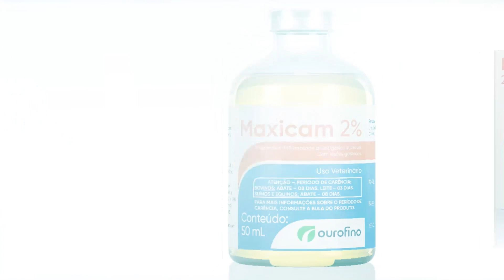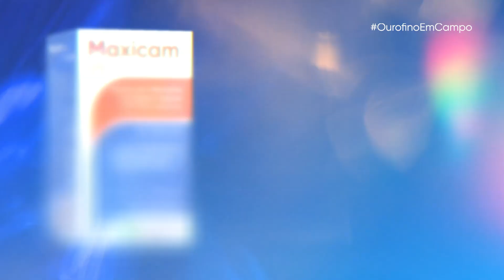Vantagens da Inseminação Artificial em Tempo Fixo I OurofinoEmCampo I 22/05/2023